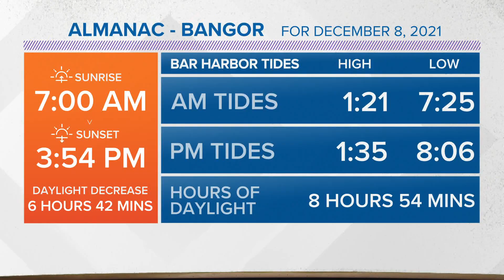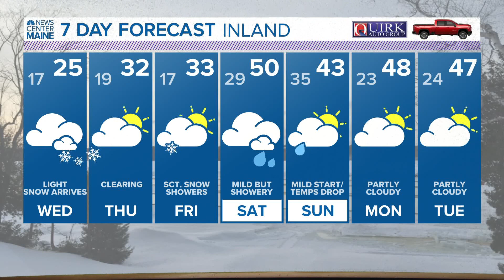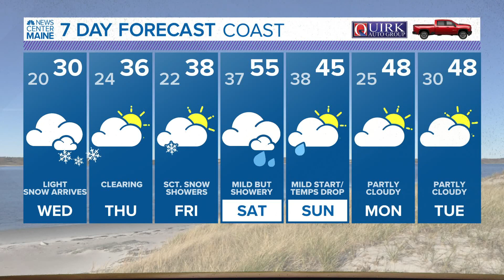NEWS CENTER Maine Weather Video Forecast